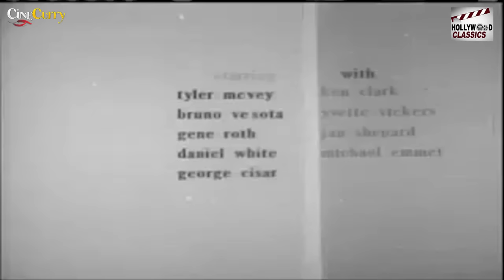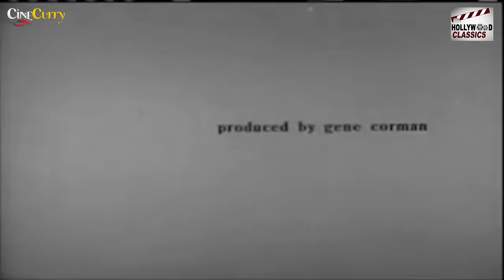Attack Of The Giant Leeches (1959) | Horror Sci-Fi Movie | Ken Clark, Yvette Vickers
Watch AttackofTheGiantleeches 1959, Horror Sci-Fi Movie.
Starring Ken Clark, Yvette Vickers, Jan Shepard, Michael Emmet & Bruno VeSota.
Directed by Bernard L. Kowalski
Produced by Roger Corman, Gene Corman

Synopsis
A backwoods game warden and a local doctor discover that giant leeches are responsible for disappearances and deaths in a local swamp, but the local police don't believe them.